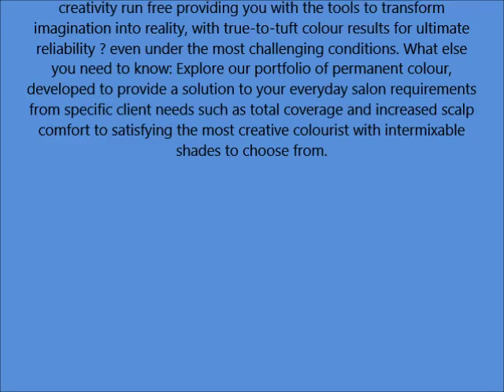Schwarzkopf Professional Igora Royal Pearlescence Hair Color Pastel Candy P9 5 89